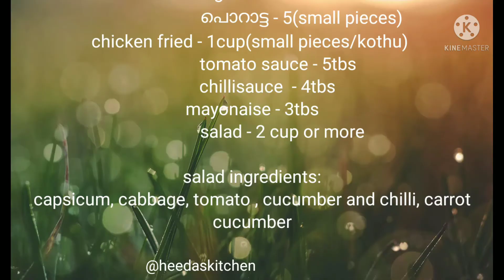Chicken KothuParotta || കൊത്തുപൊറാട്ട || easy chilli kothu parotta recipe/heedaskitchen